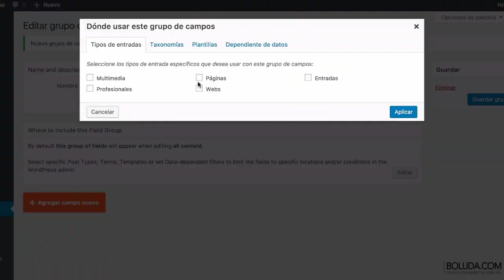Curso de contenido personalizado en WordPress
Curso para la creación de contenido personalizado en WordPress: Tipos de contenidos, taxonomías y campos personalizados.